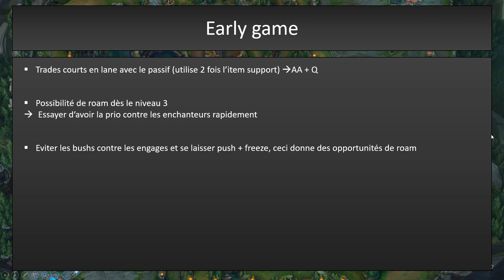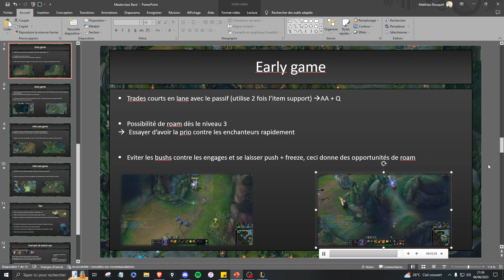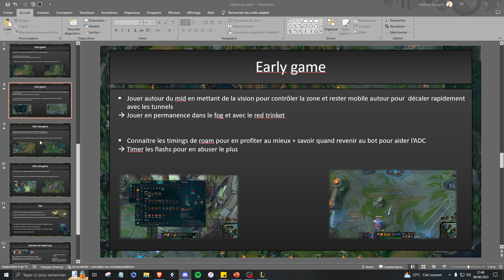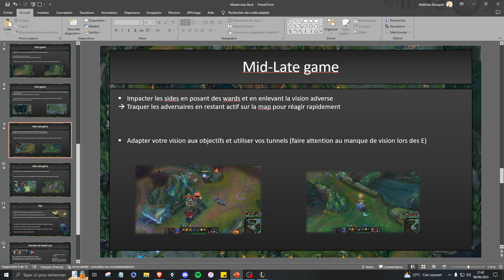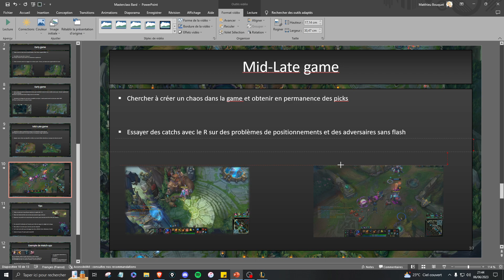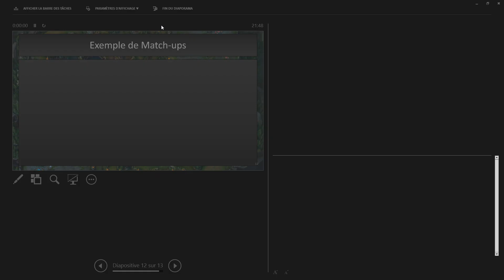Tout savoir sur Bard ! Guide S13 en Support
Cette vidéo vous présentera en détail les généralités et des Tips sur Bard pour bien comprendre le champion et carry vos games !
L'objectif est de vous introduire le champion et d'aller dans des exemples précis pour tout comprendre.
Pour plus d'informations sur ces cours, venez sur le serveur discord StratAcademy ou en mp avec moi sur discord ;) Hyuwasuto#8677